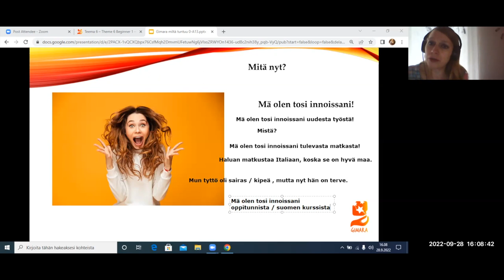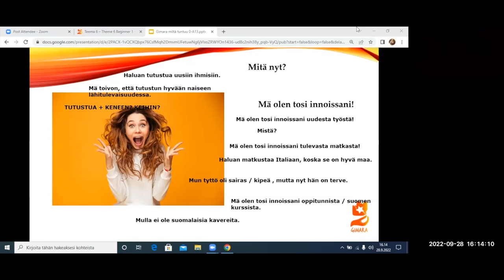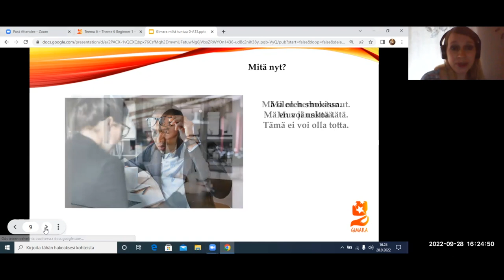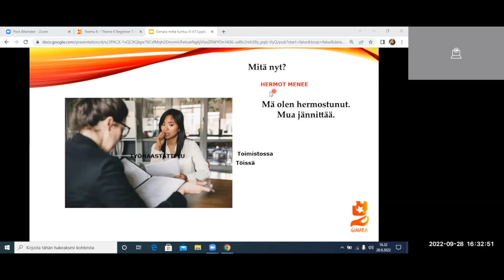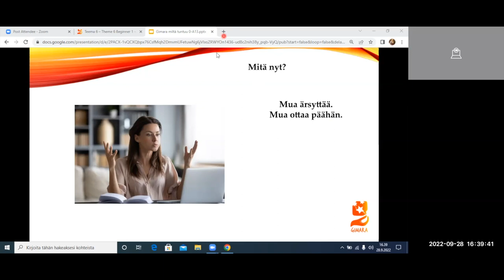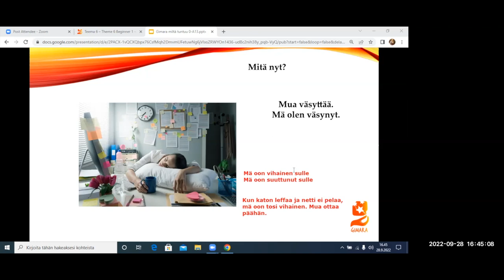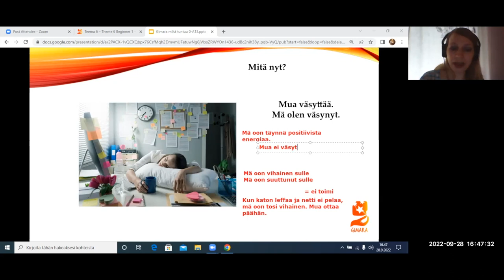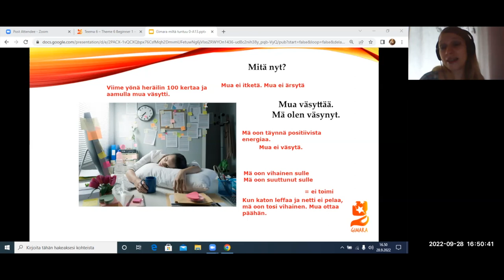Mikä fiilis? Osa 2 (Beginner 2)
Teema Theme: Terveys ja hyvinvointi
Osateema Part theme: Tunteet
Taso Level: Beginner 2